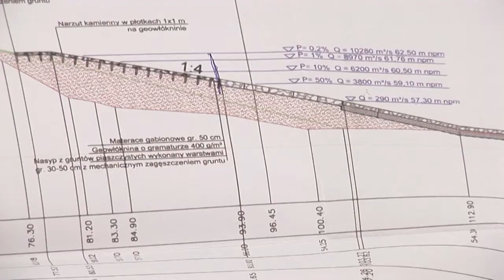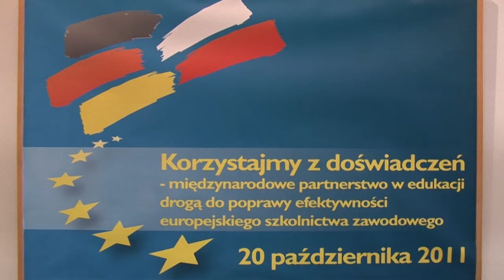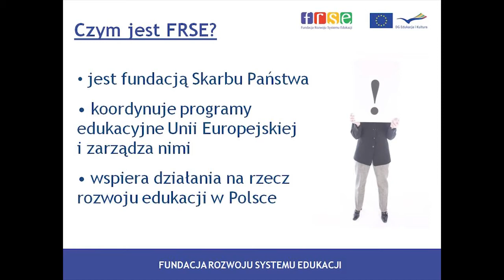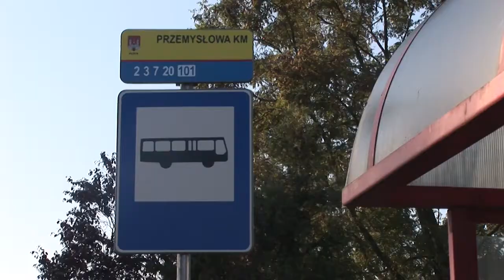MiastO! Żyje (wydanie 31)